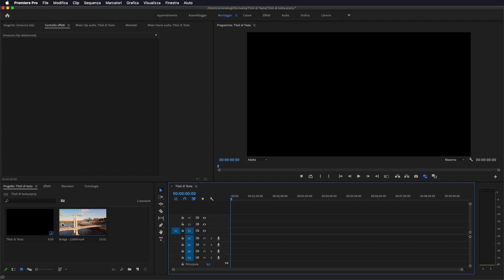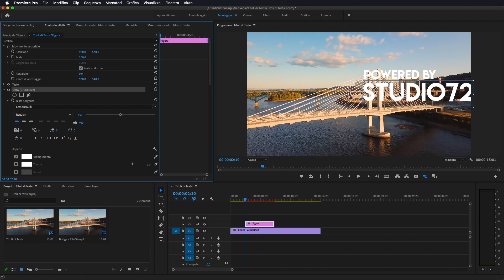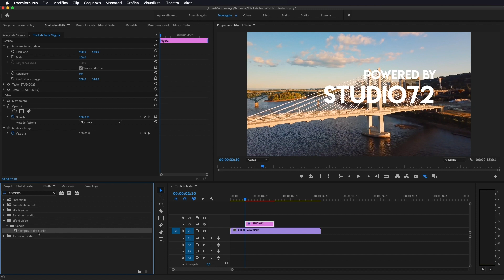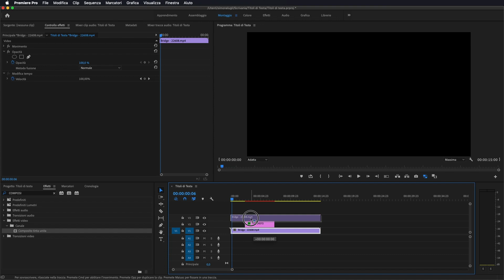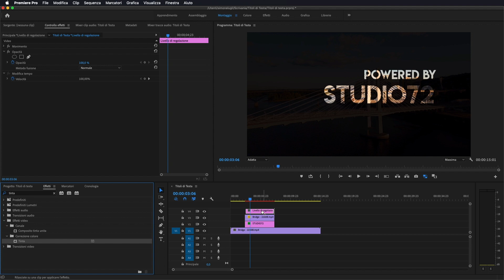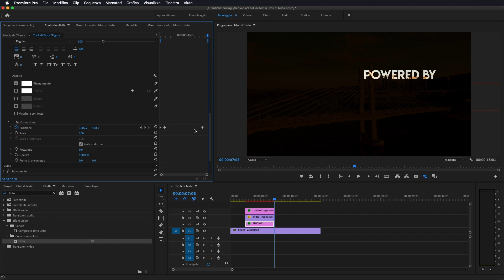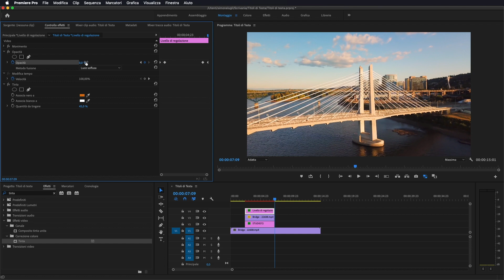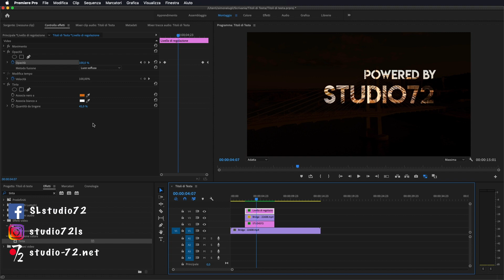Adobe Premiere Pro - Tutorial Titoli di Testa "Opening Credits" [ITA], Studio72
Adobe Premiere Pro - Tutorial FANTASTICI Titoli di Testa "Opening Credits" [ITA], Studio72.
Come realizzare dei fantastici titoli di testa su un video in modo facile con Adobe Premiere Pro.